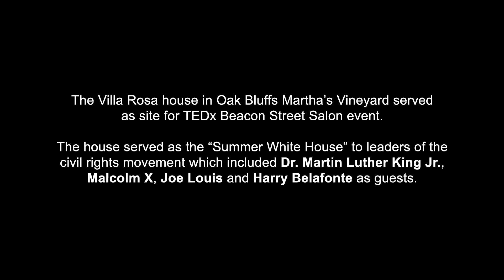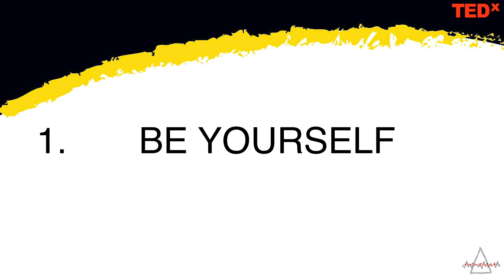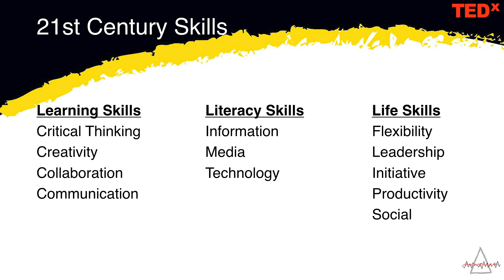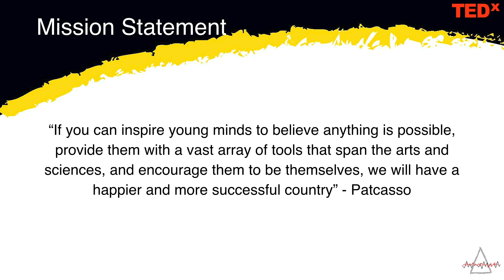How A Gift I Once Ignored Changed My Life | Patrick Hunter | TEDxBeaconStreetSalon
They say the graveyard is the richest place in the world because it is where ideas, gifts, businesses and relationships come to rest. Performance Painter and Software Engineer Patrick Hunter, aka "Patcasso" discusses the importance of the arts in the education system and how creativity informs our lives for the better. Watch him as he demonstrates how neither the left or right brain dominates who we are. Patrick Hunter is a STEAM Ambassador promoting the intersection of the arts and technology onstage as a live performance painter as well as classrooms and companies using Visual Thinking to help increase engagement while fostering creative problem solving.

Onstage known as Patcasso he takes painting and dance with math & science concepts to engineer live dynamic visual performances that captivate audiences by turning black canvases into icons.

A native of Detroit, Hunter holds a bachelor’s degree in Computer Science from the University of Michigan and has worked 13 years in the IT industry. He travels the world as an artist and visual thinking consultant with a web-series in pre-production, FULL STEAM with Patcasso which targets girls and kids of color using STEM + Arts. This talk was given at a TEDx event using the TED conference format but independently organized by a local community.